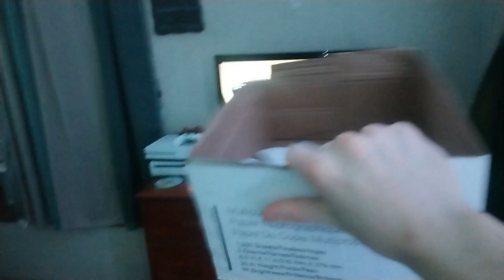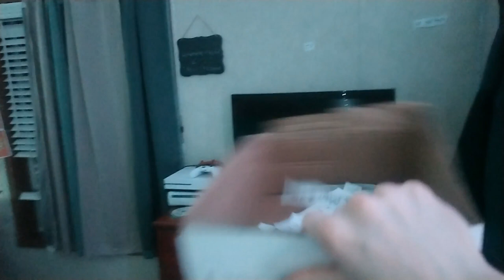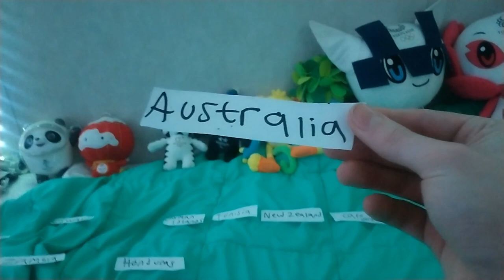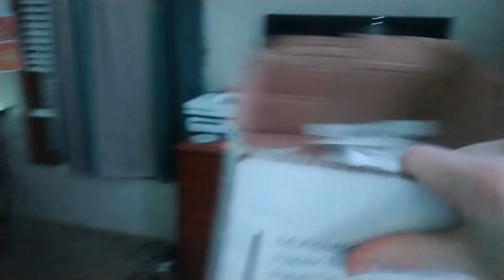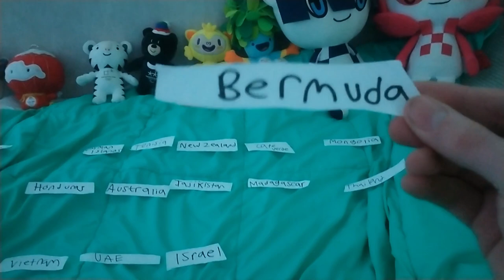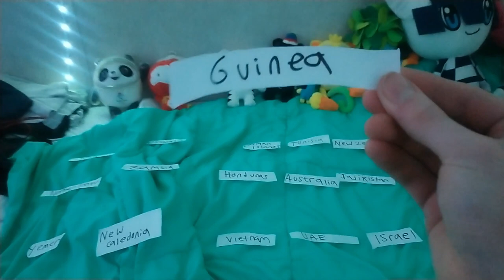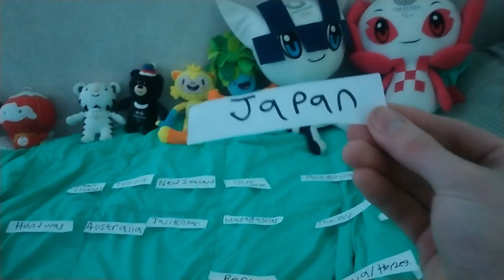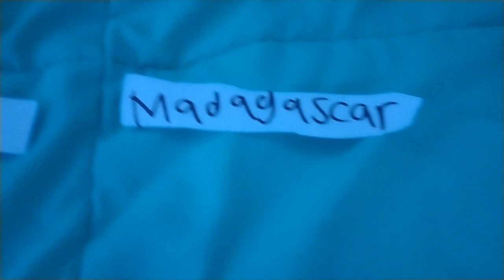MENTOR WORLD CUP NEW YEAR'S 2022 DRAW!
5, 4, 3, 2, 1, Happy New Year? Not yet! But we have a Mentor World Cup New Year's special coming up with MooMooDa and me, Patrick.

Shoutout to @Toboloco and @BradleyBrowneProductions